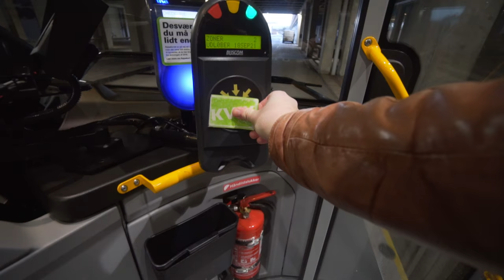STOP VENLIGST MED CHIKANEN.